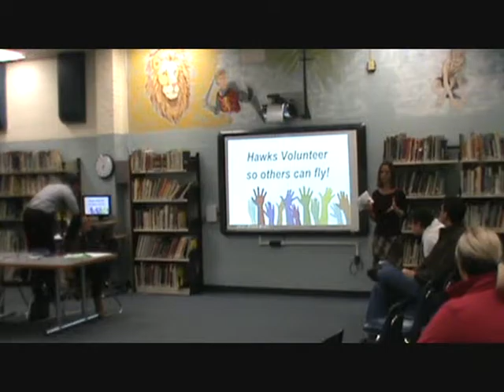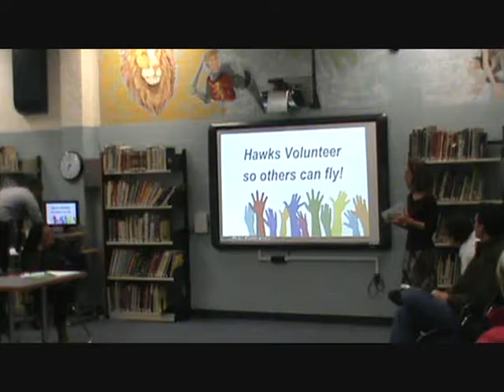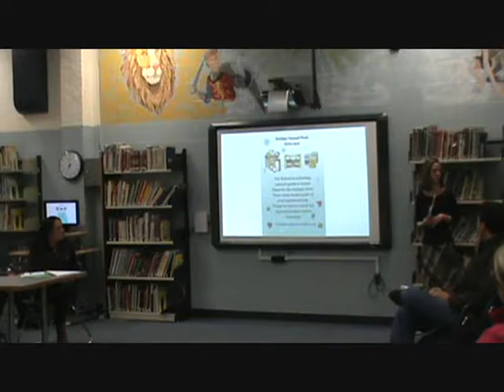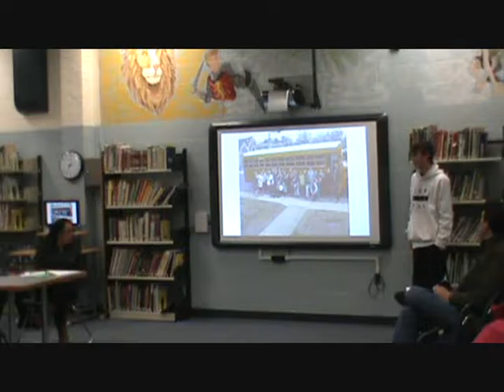Runnemede Board Meeting 12 20 16